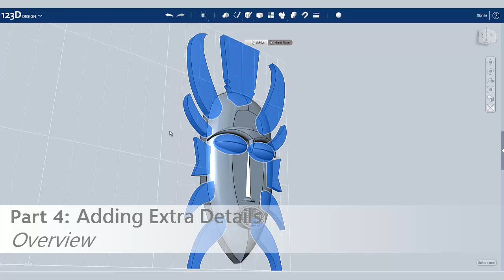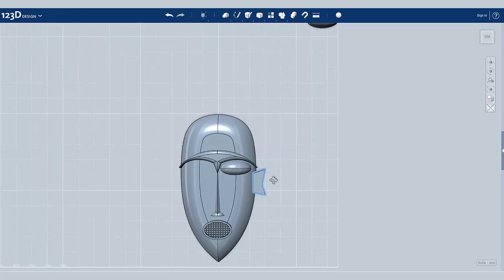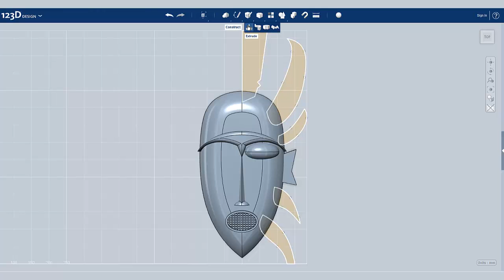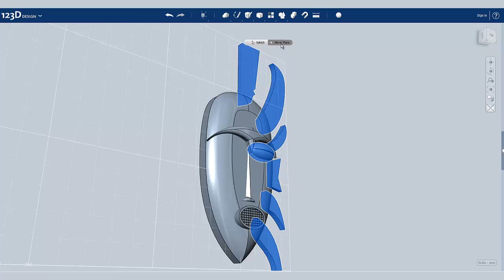African Masks Part 4